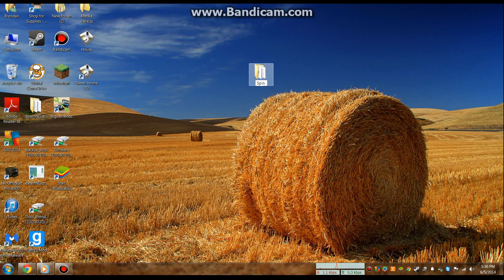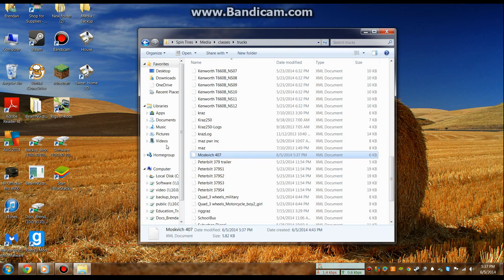How to increase power for cars in Spintires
I have yet to find information on how to add more power in spintires so just follow my directions for more power/fun in Spintires!